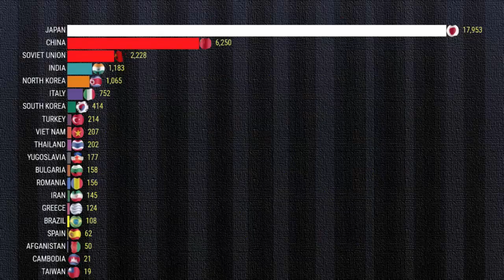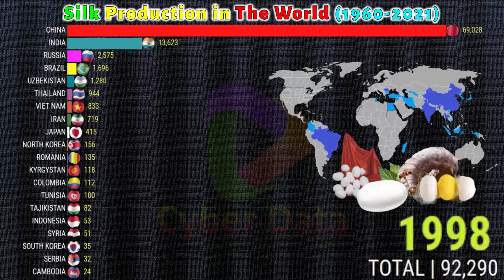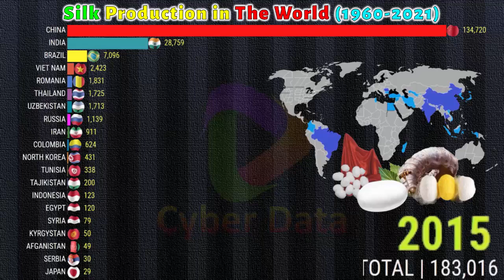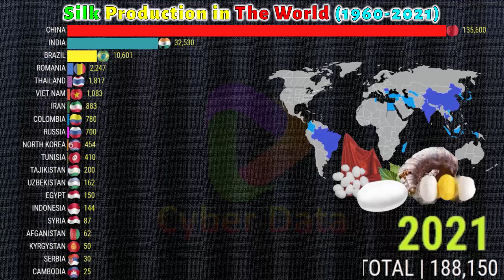Silk Production in The World 1960 - 2021 | Cyber Data